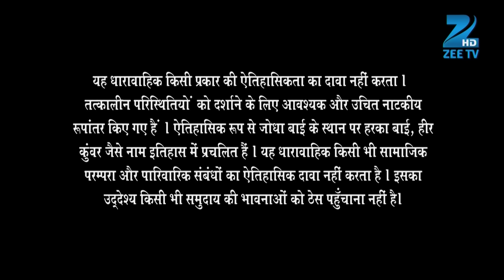Ep. 275 | Akbar है अत्यंत विचलित Todarmal sahab के खिलाफ फैसला लेने से | Jodha Akbar | Zee TV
In this full episode of Jodha Akbar, Hakim finds Benazir's letter, and the letter written in Awadhi surprises him. Benazir tries to get close to Jalal in order to kill him, but Ruqaiya unknowingly mars Benazir's attempt. Anga suggests Jalal to let Adham fight Imtiaz.